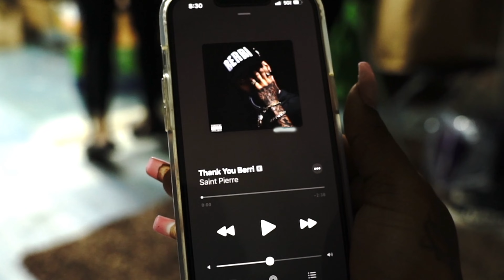Saint Pierre Presents - The Berri Market [Vlog]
Welcome to "THE BERRI MARKET" an Exclusive event created by SAINT PIERRE